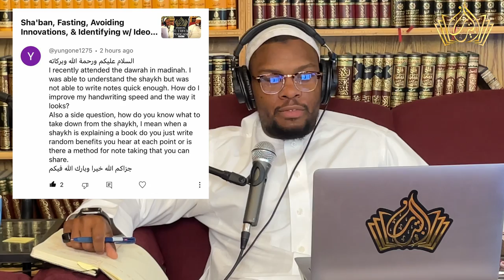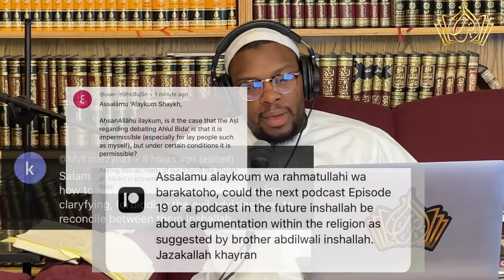Debating in Islām, Madinah BA & MA, Growing up in Sweden + Egypt & Jarh wa Ta'dil w/ Sadiq A Yasin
‏Alhamdulillah I'm very excited that we had the honor of recording this week with our brother Ustaadh Sadiq A Yasin حفظه الله

Sadiq A Yasin is a Swedish graduate from the University of Madinah. He has attained his BA in Hadeeth and MA in Aqeedah and specializes in Sects (فِرَق).

We discussed numerous topics in this week's podcast with Ustaadh Sadiq, such as his up bringing in both Sweden and Egypt, beginning his studies of Islamic knowledge, studying in Saudi to eventually attain a Bachelor and Masters degree.

We also tackled a frequently asked about topic: Debating in Islam! When is it suitable? Who is fit to do so? What are the conditions? Etc.

00:00:00 Intro
00:00:47 Our guest Sadiq Abu Abdullah
00:01:40 Announcements/ Updates
00:01:49 New Ramadan Tafseer Program
00:04:15 Recap of Shaykh Umar al-Umar's Conference
00:05:29 Helping out w/ the Youth
00:06:06 Growing up In Sweden/Egypt
00:09:30 Memorizing Quran
00:18:00 Studying in the College of Hadeeth
00:21:41 Misconceptions about Jarh wa Ta'dil
00:29:13 Coming to Study w/ a mistaken filter on
00:34:13 Studying Masters in Madinah
00:49:25 Advice to the New students
00:53:35 Getting Married is a form of Provisions
00:57:28 Process for applying for Family to come in Madinah
00:58:04 Q&A Segment
01:02:07 Practical ways to practice your handwriting
01:12:01 Studying w/ Shaykh Abdul-Muhsin al-Abad
01:22:56 Final Segment: Debating
01:23:34 Questions being tackled about debating
01:25:22 Difference in debating and argumentation
01:28:24 When is Debating allowed?
01:31:29 Being knowledgeable isn't enough!
01:33:38 Is there a greater good?
01:35:10 Interesting Statement of Imam Maalik
01:36:50 Common Argument  in evolution
01:49:30 Summary on the debating topic
01:54:16 Statement of Imam Ahmad on debating
01:55:09 Imam Al-Ajurris Statement on Debating
02:04:07 Final Thoughts